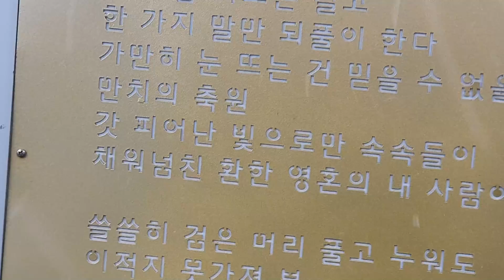산책로 눈내리는날